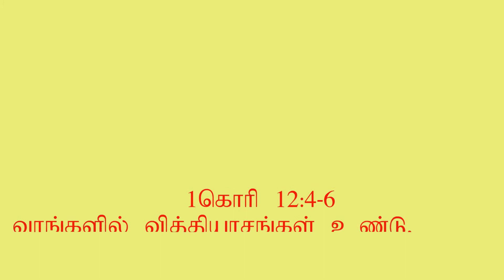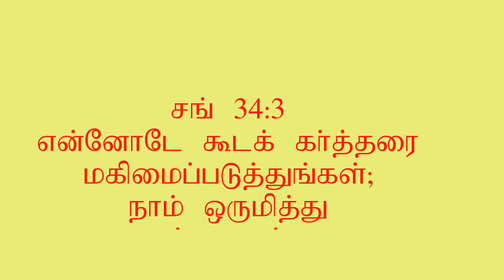Ruled by one spirit